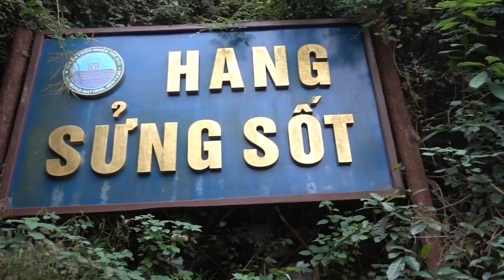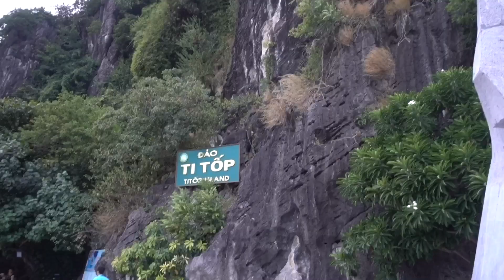HA LONG BAY FAIL - WORST TRAVEL EXPERIENCE - TRAVEL WITH KIDS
We signed up for the Ha Long Bay cruise trip - it was over $100 USD for a private room, over night on a tourist cruise. I think I got too big for my britches to be honest - Vietnam was so much fun that I just figured, how could we go wrong? How bad could it be?

It was the worst trip we have ever taken together and I will never do it again. the only thing that came out of it that was useful was now I now why tourists are scared to travel with they kids - cause they think it's going to be this the whole time.

Lineups, bad food, culture vultures, isolation, no help, overcrowding, and child hating. All the stuff that we stay away from, it was all here people!

Save your money and buy a postcard instead. Or ball out and get a private boat. No in between.

MUSIC: "Symbols" by A P O L L O, "seamless" by Mar Vei, and "Day Glo" by Molife